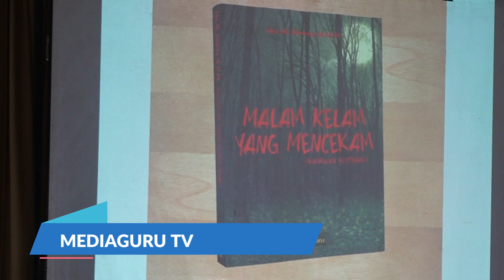Presentrasi Peserta Pelatihan Menulis Buku Sijunjung | Bukti Mereka Bisa Menulis Buku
Pelatihan menulis buku bermutu KPPL Kemenag Sijunjung langsung menunjukkan hasil signifikan. Hal itu ditandai dengan keberhasilan beberapa peserta yang karyanya langsung bisa dipresentasikan. Melalui cover dan sinopsis para penulis juga langsung bisa mempromosikan karyanya.

Simak video Review Sinopsis Buku Sijunjung | Bukti Mereka Bisa Menulis Buku.